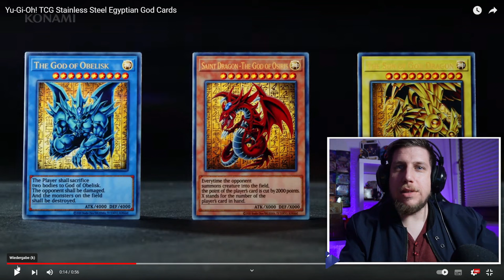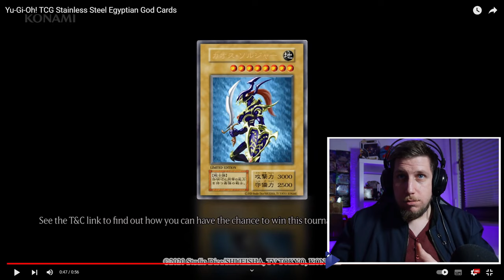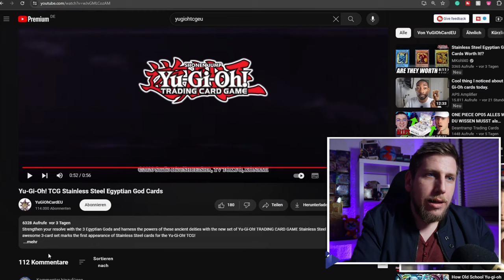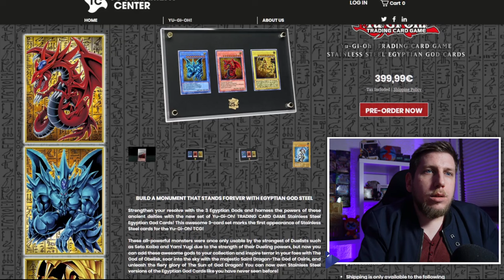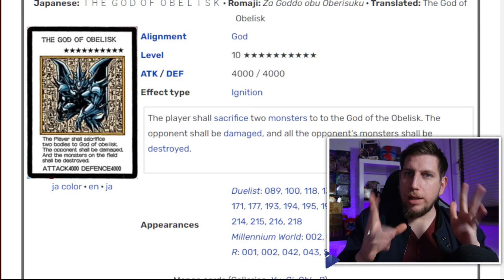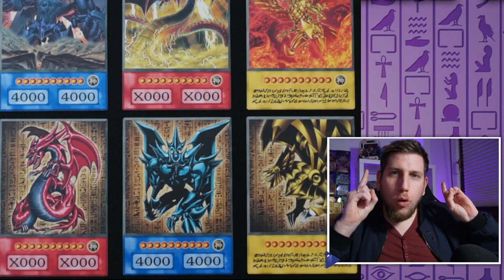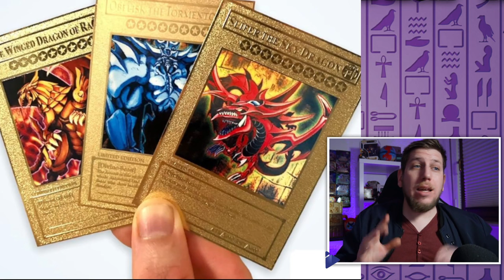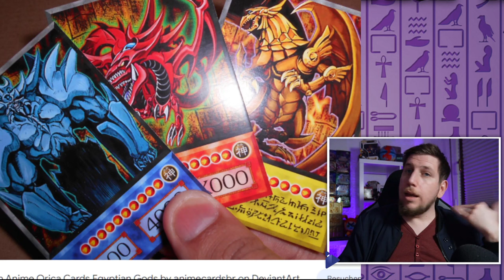IST NOSTALGIE DAS WERT?